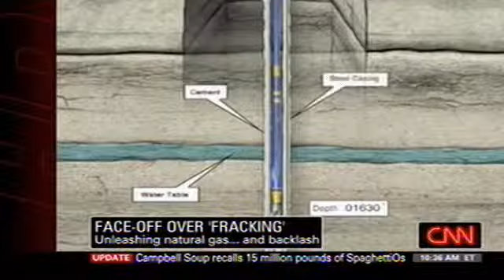CNN 06 18 2010 10 34 28